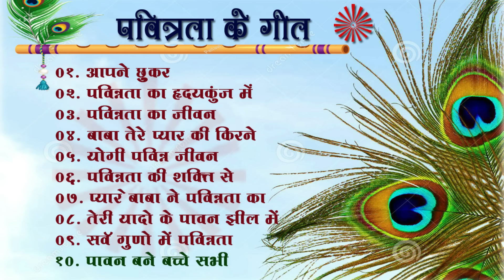पवित्रता के सॉन्ग - TOP 10 - Meditation Songs - Pavitrata Brahmakumari Kamrej Center